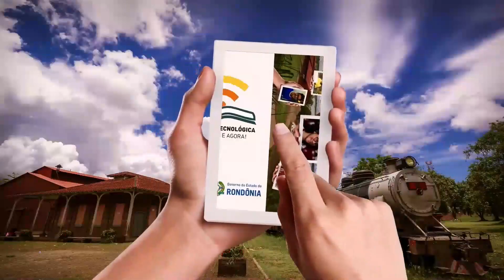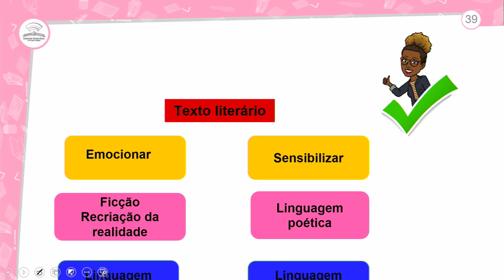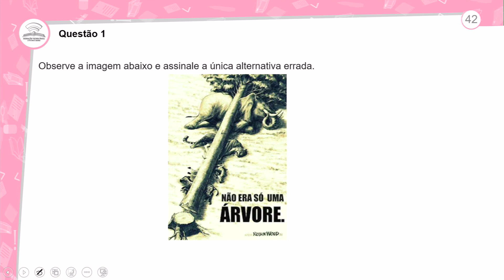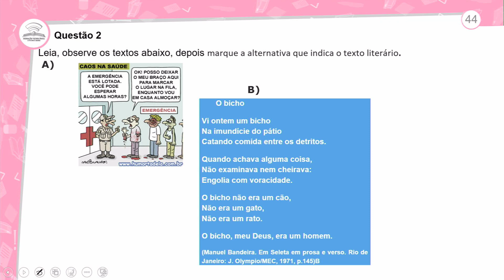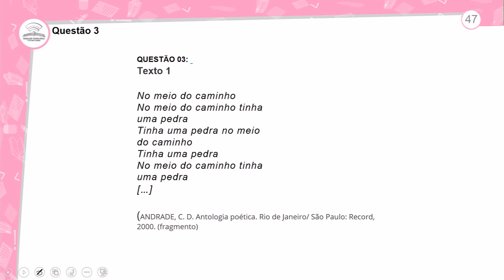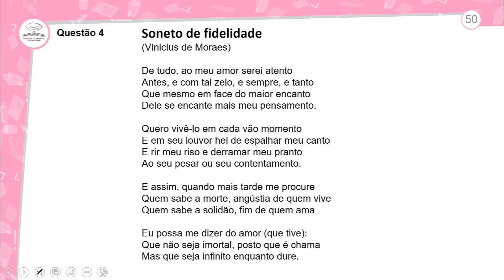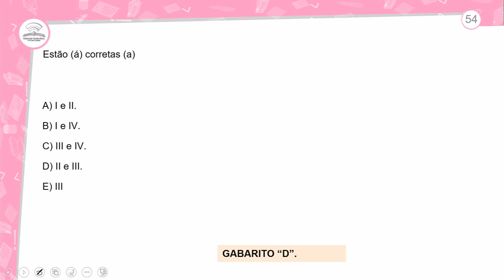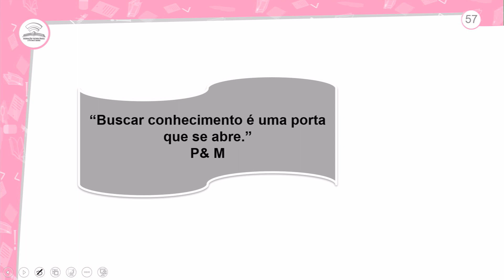26.2 - REVISÃO E CORREÇÃO - LITERATURA – O TEXTO LITERÁRIO - PORTUGUÊS - 1º ANO E.M - AULA 26.2/2023